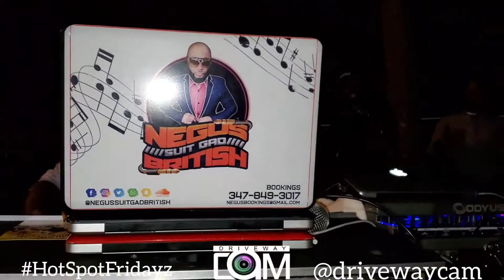Hot Spot Fridayz Atlanta